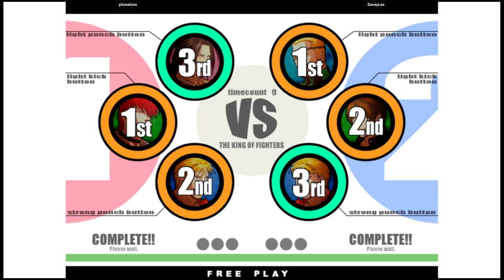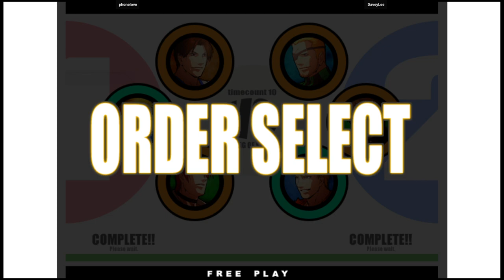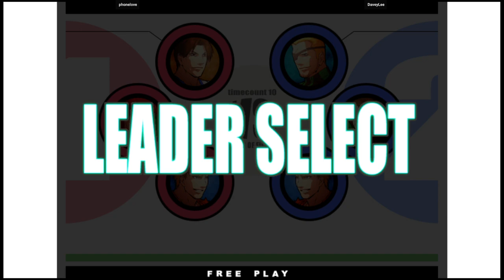KOF XI | phonelove VS DaveyLee | 🇰🇷🇰🇷 Fightcade2